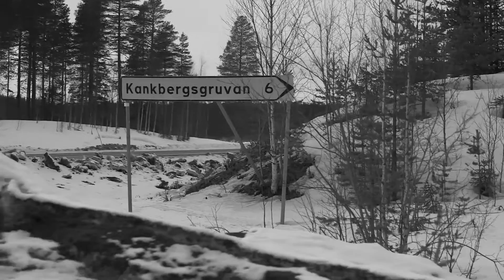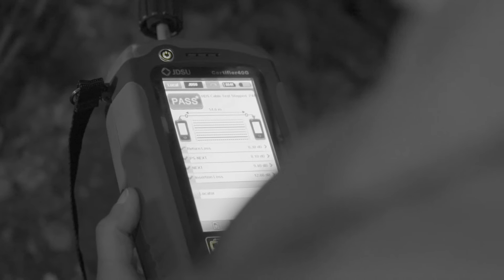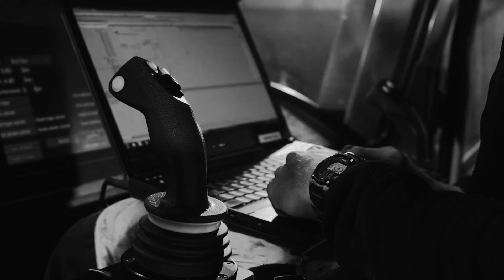The mine of the future - new episode of RISE-tv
We are at a depth of just over 400 meters in Boliden’s Kankberg mine, a combined gold and tellurium mine, which is being connected with new mobile infrastructure in the PIMM project (Pilot for Industrial Mobile communication in Mining) involving several large Swedish companies.

“We build mobile infrastructure using the very latest technology, and will test a number of applications,” says Eilert Johansson at RISE ICT/SICS.
It can be anything from small sensors that measure temperature or seismic changes or suchlike, to the remote controlling of mining machines.
In the long run, this will mean that fewer people will need to spend time in the production areas of the mine, which are the most hazardous.
Peter J Burman, Programme Manager for Mine Automation at Boliden, and Peter de Bruin, researcher at Ericsson Research, also takes part in the film.

The PIMM-project is partially financed by Vinnova.